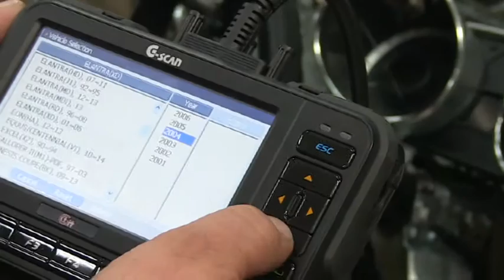GOTAFE - VET Automotive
Rather learn with your head buried under the bonnet of a car than in a textbook? Automotive is a great career choice. Whether you’re interested in retail, service, repair or motorsport, we have the right course. You’ll be supported by teachers that have industry experience. We'll guide you through the course to learn in our world class workshops. And we visit your workplace to help you apply your new skills at work.
The automotive industry crosses all business sectors. Even when people aren't buying new cars, existing plant and machinery still needs maintenance and repair. Hard-working passionate people are always in demand in automotive. We're the ones who can teach you the skills to be at the front of the queue. From pre-vocational, school based apprenticeships and beyond.
We work closely with employers to create training plans that fit in with the business when we train you. With seven different specialty areas to choose from, we've got you covered. From farming machinery to selling luxury cars. Our apprentices are supported and nurtured to make a difference to their employer. We focus on initiative, problem solving skills and working independently from the get-go.